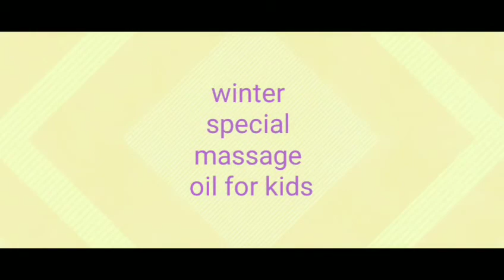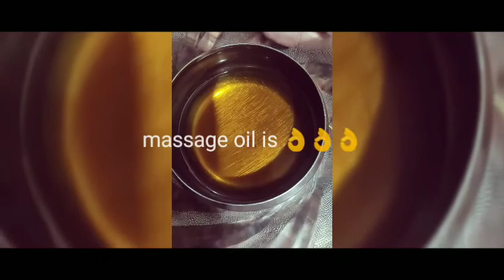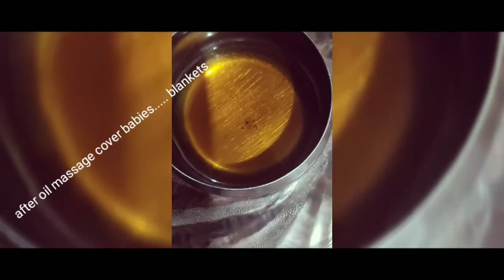HOMEMADE WINTER SPECIAL MASSAGE OIL FOR KIDS Mustard/sarso Massage oil Healthy,ANTI COLD AND COUGH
Hi friends welcomeback to my channel... In this video I show How to prepare HOMEMADE ANTI COLD AND COUGH MASSAGE OIL RAMEDY... try this helpful and beneficial home ramedy for ur kids it's really very helpful in cold and cought trust me .

Take care